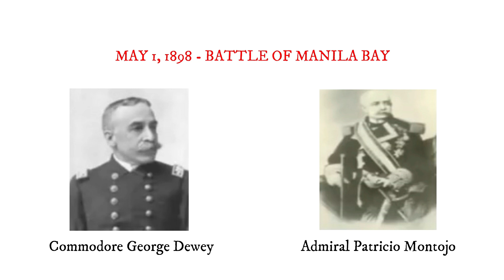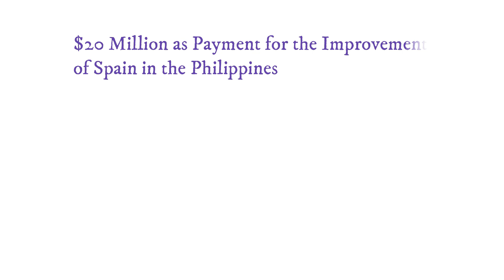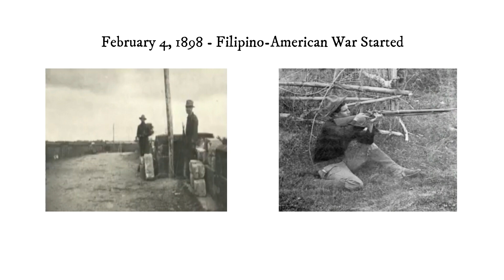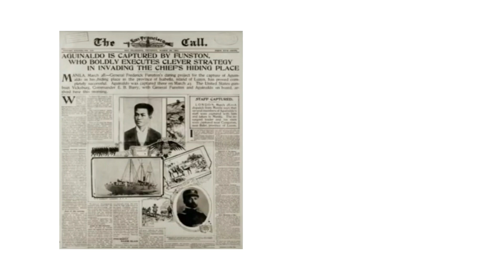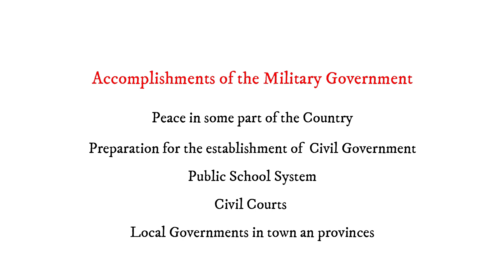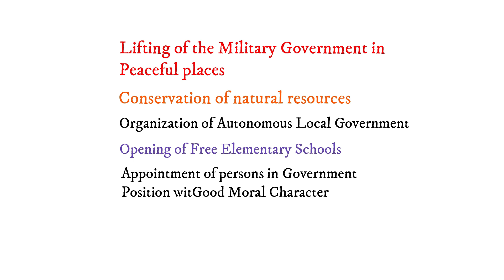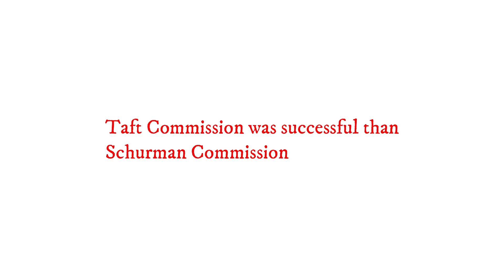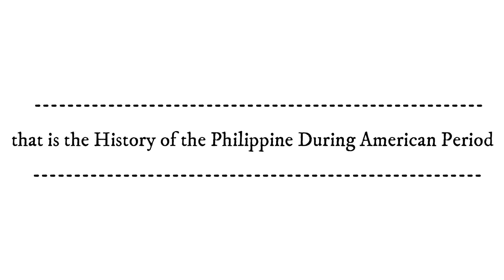The Philippines during the American Period